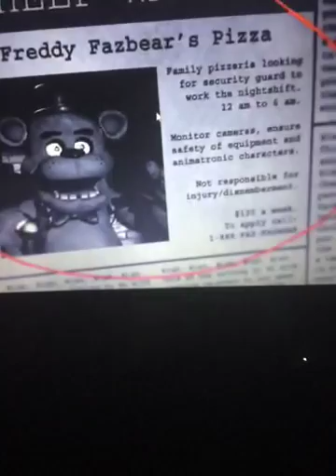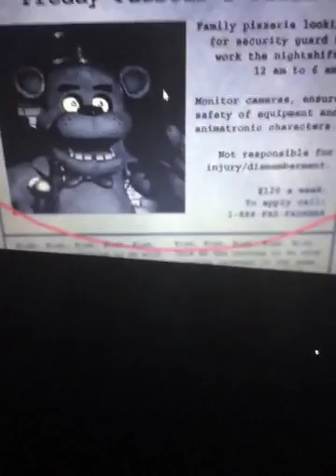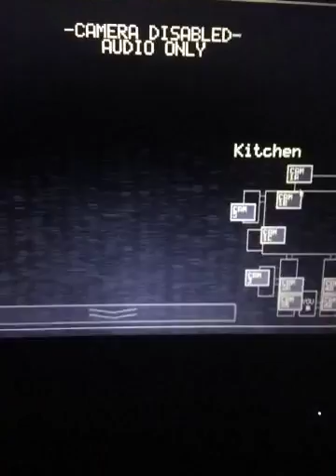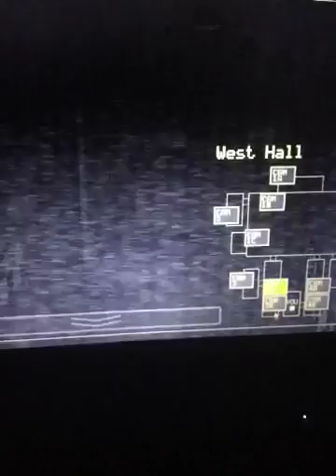Part one of Papyrus plays fnaf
Pap plays fnaf and ends up with a two part vid